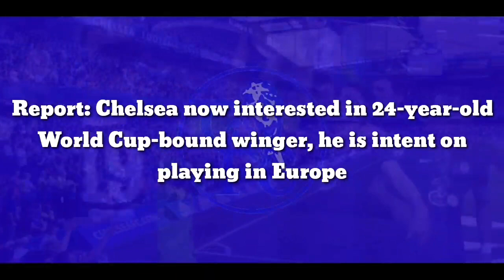Chelsea now reach agreement in 24-year-old World Cup-bound winger, he is intent on playing in Europe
Report: Chelsea now interested in 24-year-old World Cup-bound winger, he is intent on playing in Europe

Chelsea are reportedly keeping an eye on Chivas de Guadalajara forward Alexis Vega.

According to GiveMeSport, the Blues have ‘checked out’ the 24-year-old, who is gaining attention from across the continent.

Vega might play thousands of miles away from Europe in the Mexican first division, but word has got round about his talents.

He is primarily a winger, yet can be deployed pretty much anywhere across the front line.

His numbers are pretty decent this season, scoring or assisting seven times in total for Chivas in 18 matches.

The attacker has also performed excellently for the Mexico national team recently.

Goals in two separate World Cup qualifying fixtures against Jamaica made Vega a very popular man back home.

Mexico eventually finished second in their Concacaf collection, leading them to a tricky but manageable World Cup first round group.

Argentina, Saudi Arabia and Poland await El Tri.

But before Vega can get excited about facing Lionel Messi and Robert Lewandowski, he should probably consider his club future.

With just over two-years remaining on his contract, and elite Champions League sides apparently circling his signature, the signs are pointing towards a move away from Chivas.

Especially as the player himself as already voiced his desire to play in Europe.

“The dream to go to Europe remains intact,” admitted Vega in August.

“Obviously, I re-signed with Chivas with the illusion of making and playing in the World Cup, but the idea doesn’t leave my mind. I’m sure, and again if I keep working hard, the opportunities will come.

“And when the moment comes, I will move to European football.”

There will certainly be a home for the him in Europe if he decides to leave his birth country.

Along with Chelsea, GiveMeSport claim Wolverhampton Wanderers, Real Madrid and Liverpool are also interested.

If he joined the Blues, he would only be the second male Mexican player to move to Stamford Bridge after Ulises Dávila in 2011.